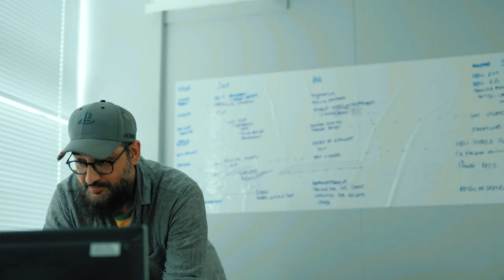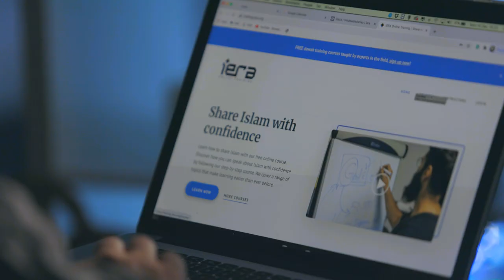Boss Catches out his Muslim Employees 👀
That's definitely NOT how to give Dawah! But how should you give Dawah? Sign up to our FREE course on training.iera.org and learn how to give effective Dawah NOW!

If you’re a non-Muslim or know someone who is interested in learning more about Islam?

Experiencing Doubts?